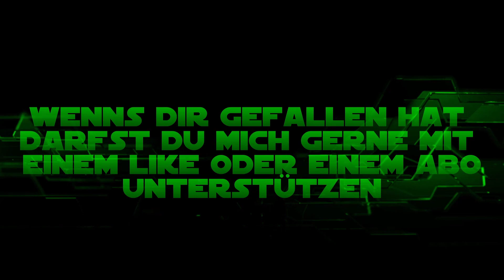Spaceshuttle Forschung - Mars Horizon #15 [Let's Play / Deutsch / German]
In Mars Horizon gründet man seine eigene Raumfahrtagentur (oder übernimmt eine der bekannten wie z.b. ESA oder NASA) und spielt sich durch die Raumfahrtgeschichte der Menscheit bis hin zum ultimativen Ziel: Die bemannte Marsmission.
Historisch korrekte Technik sowie dazugehörige Ausstattungen (Saturn 5 Rakete, Apollo Kapsel, etc.) runden das Spielerlebnis ab.

Neue Folgen jeden Dienstag, Donnerstag, und Sonntag.